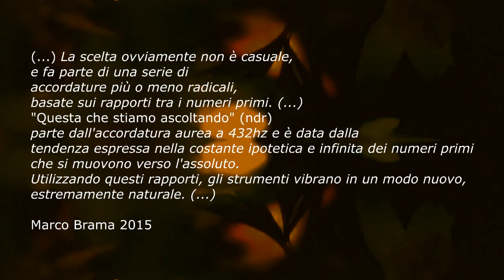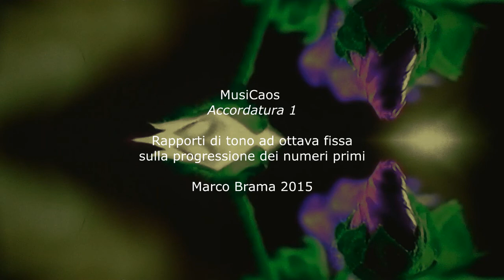Prime numbers, using musical scale, numeri primi, scala musicale 432Hz - Marco Brama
Rapporti di tono ad ottava fissa sulla progressione dei numeri primi. In questo esempio si possono ascoltare i rapporti tra le note stabiliti in base ai rapporti, alle distanze che si manifestano nei numeri primi. I rapporti di ogni nota sono regolati aumentando ogni singolo valore logaritmico con sessantaquattresimi di tono in una progressione limitata soltanto dall'estensione dello strumento.
Tale progressione è costituita da tutti i numeri primi:

2, 3, 5, 7, 11, 13, 17, 19, 23, 29, 31, 37, 41, 43, 47, 53, 59, 61 (...)
Tale accordatura concepita da Marco Brama, è stata impiegata per la prima volta nell'album "Istituzionalizzazione dell'arte" del 2011